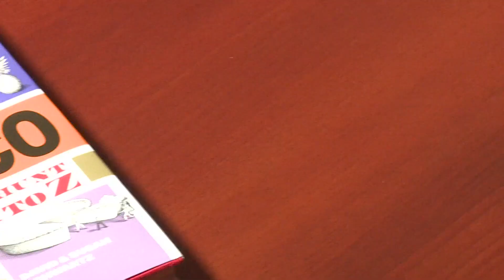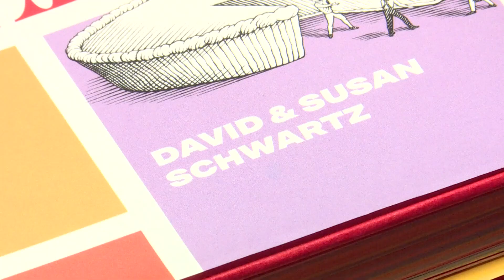Costco couple shares insider tips ahead of Black Friday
Don't skip out on 'the joy of Costco;' one couple shares how to save big at the wholesale warehouse this holiday season.